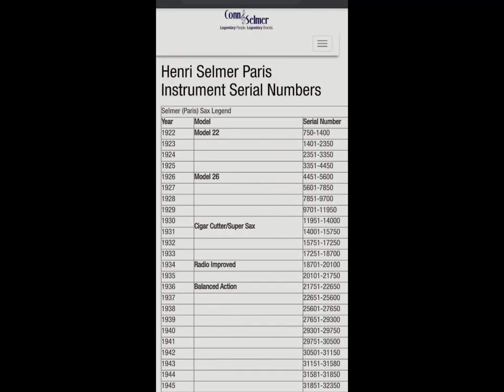Szaxofonszerviz.hu - Selmer Model 26 (1925)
A Szaxofonszerviz.hu az Antigua Winds hangszereinek márkaszervizelése mellett más hangszerek javítását is vállalja, így került a műhelybe ez a nagyon ritka Selmer Model 26 (az első példányok egyike, még 1925-ből).

Élmény volt munkálkodni rajta! Az elmúlt 30 évben egy padláson várta az újjászületését. A sok sok munkát azonnal kárpótolta a tulajdonos tekintete, és persze az első hang, amit belefújtam. Nagyon szép, mély tónusú, karakteres hang jellemzi. Igazi időutazás vele játszani! Nagyon élveztem minden percet a hangszerrel.